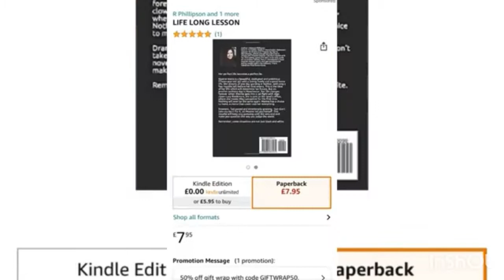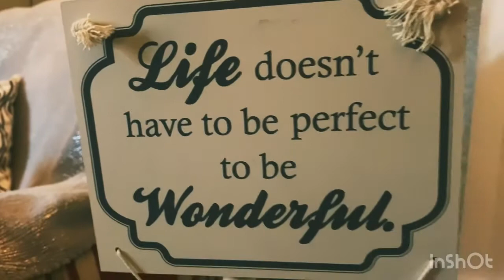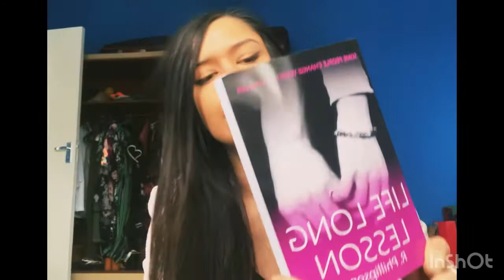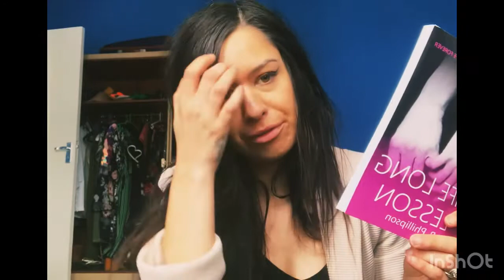That’s a wrap! Next opportunity pending... | WatchBecca | Episode 010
Every Monday for 10 weeks starting with Monday 4th April 2022, I will be releasing short and snappy Vlog style video's on all things Acting, using my Iphone and gorrila tripod! Taking you behind the scenes of what it's really like day to day as a creative. Also a sneak peak of the new feature film 'The Ghost Within' where I play the title character EVIE for multi-award- winning production compay Fowler Media!!
I have always wanted to have a go at Vlogging so thought why not... nothing to lose, all things creative to gain ;)